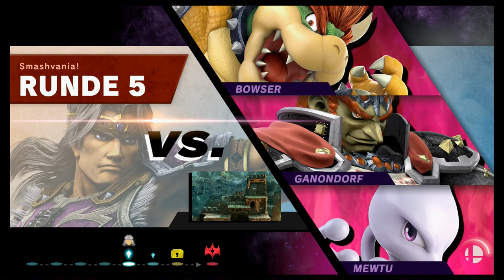Klassisch Simon + Richter | Super Smash Bros Ultimate | Blind Deutsch Let's Play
What is a man!? A miserable little pile of secrets! But enough talk! Have at you!

Nintendo